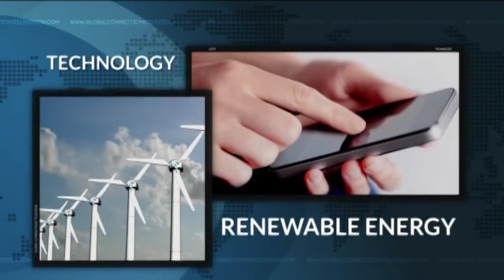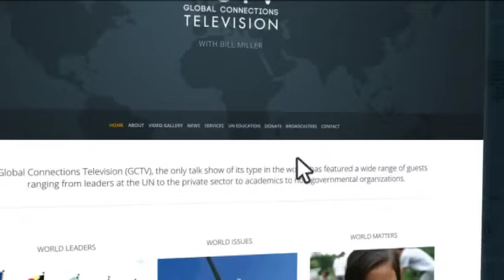Global Connections TV - Interview with Lise Kingo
Executive Director Lise Kingo sits down with Bill Miller of Global Connections Television to discuss the UN Global Compact's call to companies to align strategies and operations with universal principles on human rights, labour, environment and anti-corruption, and take actions that advance societal goals.

Visit globalconnectionstelevision.com for more interviews like this.